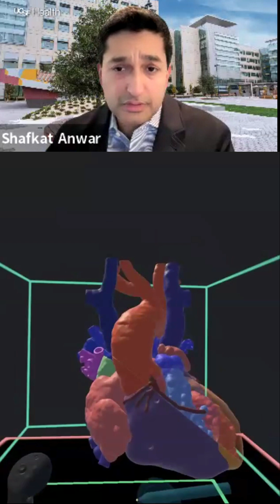Virtual Reality in the Future of Surgery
Dr. Shafkat Anwar from UCSF demonstrates how virtual reality transforms complex heart surgery planning by immersively exploring patient anatomy.